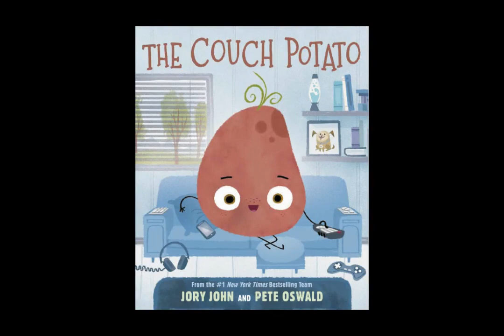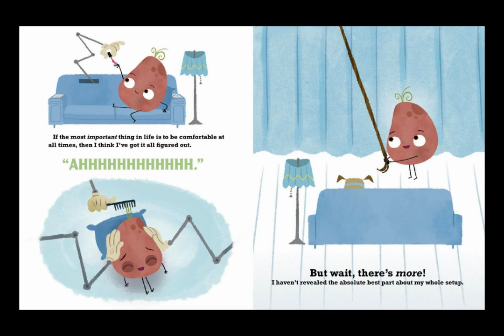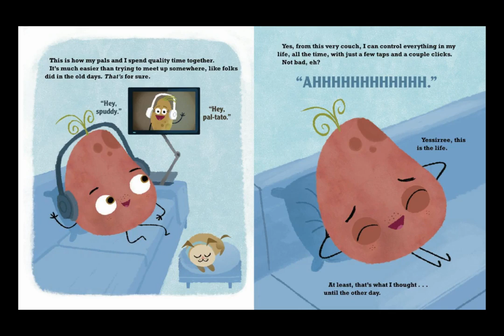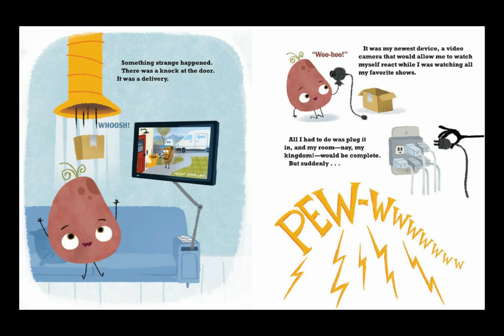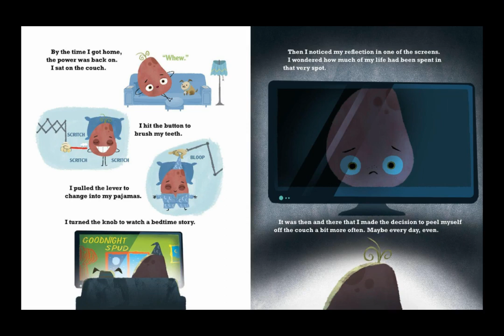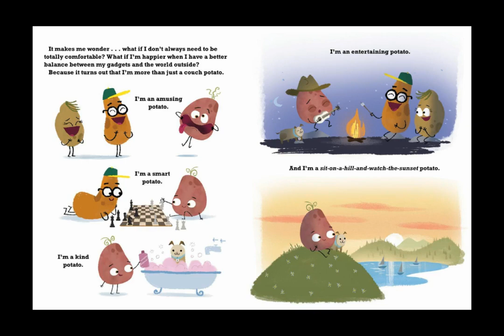The Couch Potato 🥔 A Kids Read Aloud Story about Getting Outside and Using Less Technology!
Title: The Couch Potato
Author: Jory John
Illustrator: Pete Oswald

This goofy story highlights how important it is to put down our technology and take time to be outside and be with our friends!

Use the link below to access the FREE worksheets that I made to go along with this video!

If you want to support me and my channel please consider purchasing me a book to read!

Happy Reading!
~Sarah:)